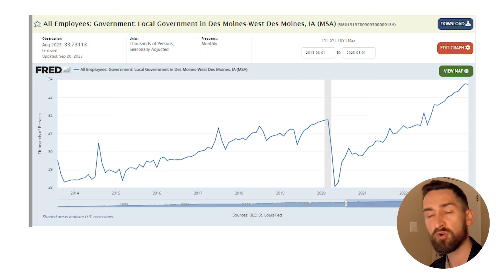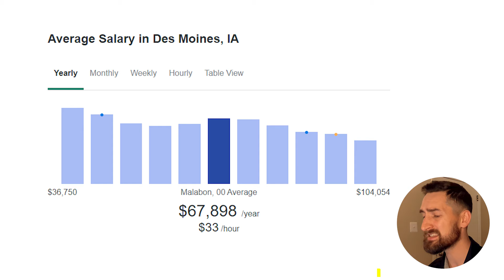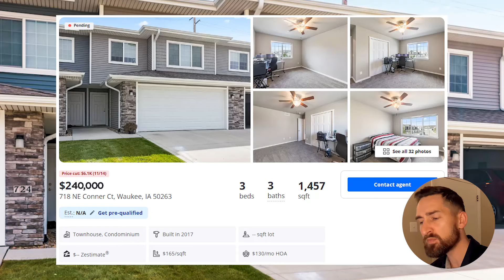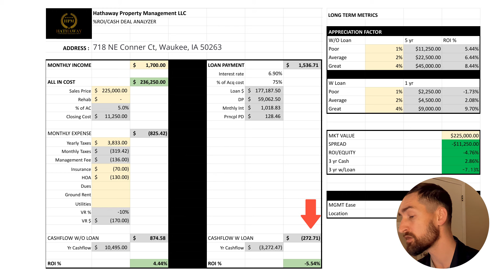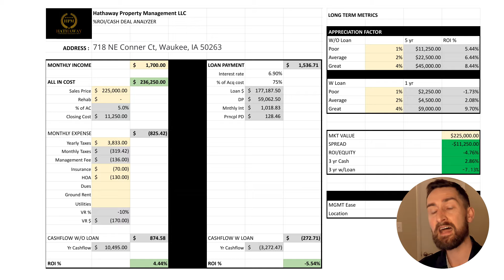Is DES MOINES Real Estate A Good Investment?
Should you buy a rental property in Des Moines Iowa in 2024? We analyze an actively listed property in Des Moines to see if it makes financial sense for real estate investors.

By comparing return on investment (ROI), cash flow, equity spread, renovation cost, rehab suggestions we determine if the property is a good buy and hold long term rental, flip, or neither. We also review macro economic trends of Des Moines, IA overall market with statistics like population growth, job growth, unemployment, median salary, median home sales price, and median rent.

00:00 - Intro
00:19 - Market
00:54 - Address
01:32 - Population Growth
01:50 - Job Growth
01:55 - Unemployment
01:59 - Average Salary
02:04 - Median Sales
02:09 - Median Rent
02:15 - Rent Ratio
02:30 - Google Street View Test
03:40 - Listing Details
04:09 - Rehab Budget
04:17- Analyzer
06:11 - Outro